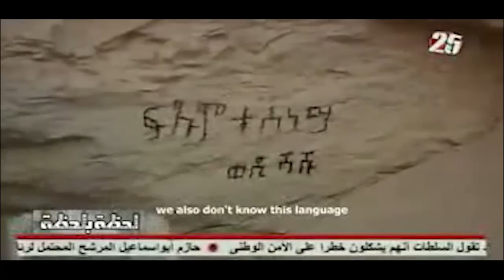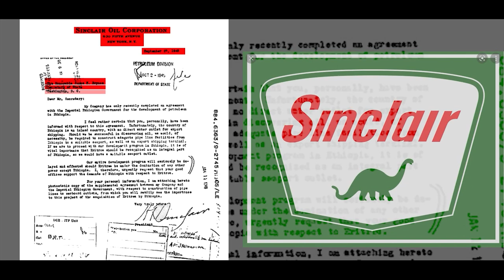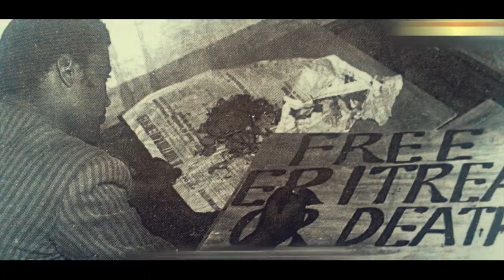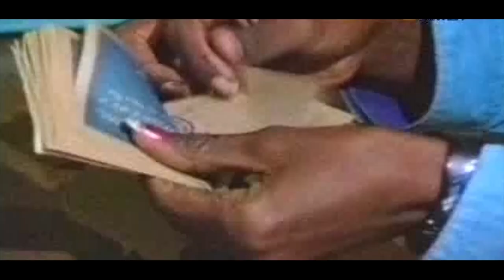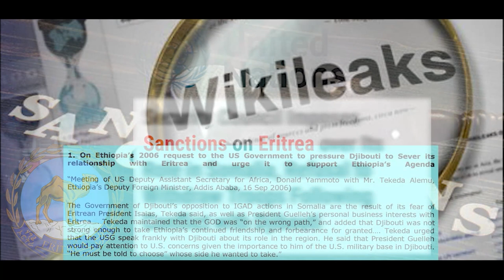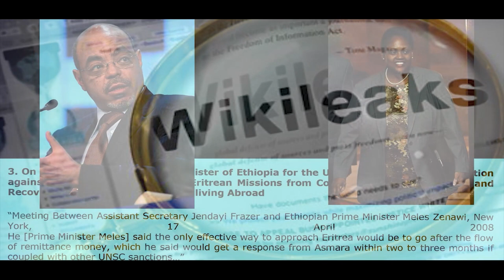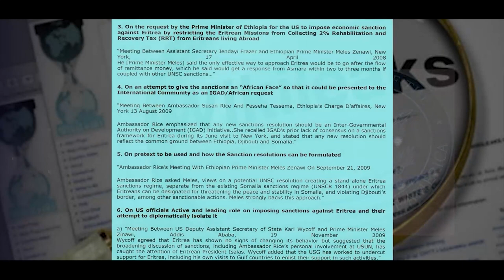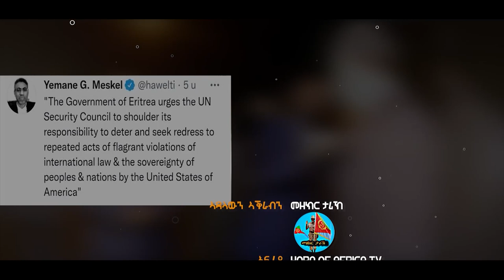HoA TV NileSat broadcast #3 - LIVE on Sep 15 2022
HoA TV on NileSat 7W - WEEKLY Thursday 8pm CET

The Board of Directors of the Horn of Africa Channel is pleased to announce that, starting September 1 2022, the channel will be broadcasting twice a week via Nilesat  at frequency 11636V - encoding 27500 - correction level5/6 Quality DVBS-2 - NILESAT W7

ቦርድ ዳይሬክተራት ቻነል ቀርኒ ኣፍሪካ ንክቡራት ተዓዘብትና ብስራት ብሓጎስ ነበስር, ካብ 1 መስከረም 2022 ጀሚሩ፡ እቲ ቻነል፡ ኣብ ሰሙን ክልተ ግዜ ብመገዲ ኒለሳት ኣቢሉ መደባቱ ከመሓላልፍ እዩ። ኣብ ፍሪኩዌንሲ 11636V - ኢንኮዲንግ 27500 - ደረጃ መአረምታ5/6 - ጽሬት ዘለዎ DVBS-2 - NILESAT W7

يسر مجلس إدارة قناة القرن الأفريقي أن يعلن أنه اعتبارًا من 1 سبتمبر 2022 ستبث القناة مرتين أسبوعياً عبر النايل سات. على تردد 11636V - ترميز 27500 - مستوى التصحيح 5/6 - DVBS-2 - NILESAT W7جودة